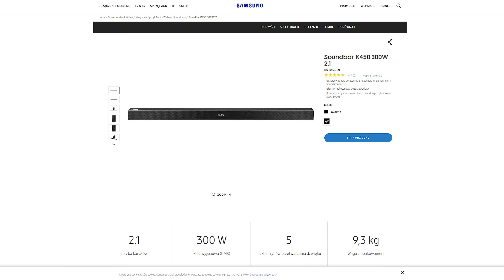Soundbar BlitzWolf BW-SDB2 z subwooferem BW-SW2 - chińskie aspiracje do segmentu premium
Test kombinacji soundbara BW-SDB2 z subwooferem BW-SW2.

Sprzęt został przekazany do testów przez firmę BlitzWolf. Wideo przedstawia moje subiektywne odczucia z obcowania z produktem. Poza sprzętem nie otrzymałem żadnych korzyści od producenta.